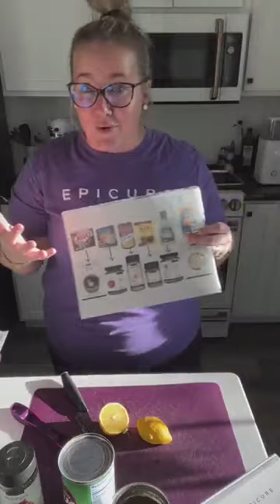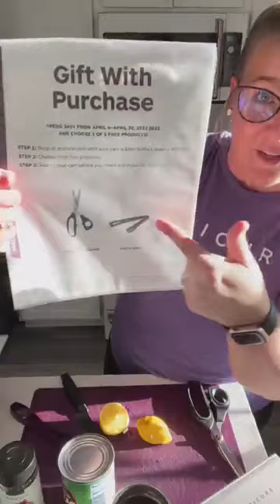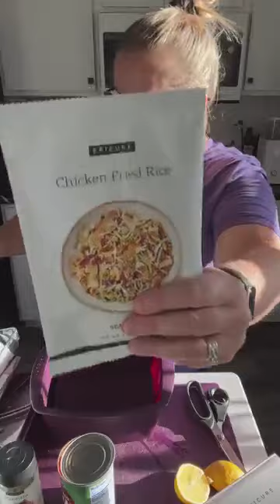Low Carb Dinner in 15 minutes - Spaghetti Squash Spaghetti and Meatballs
using Epicure Multi-purpose steamer, Marinara, Garlic Aioli, and Cheesy Fries